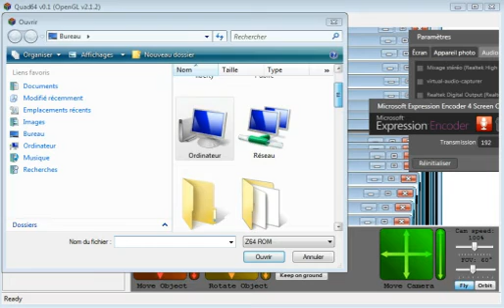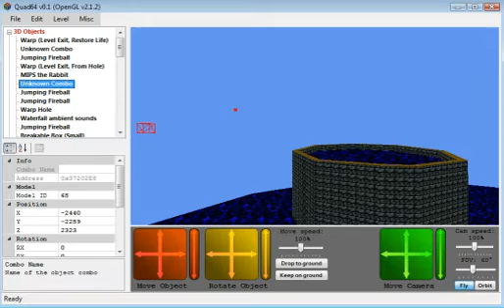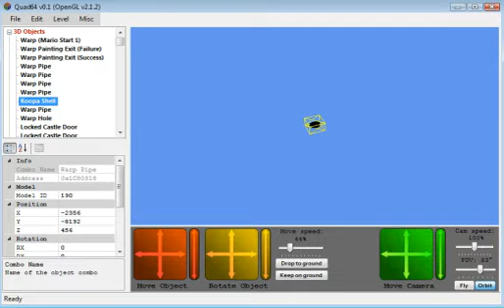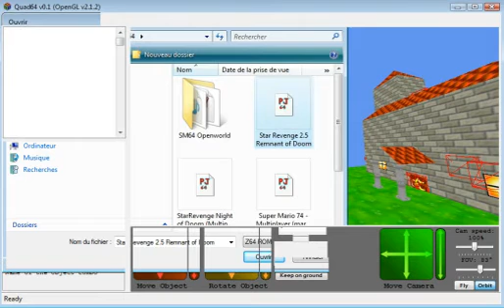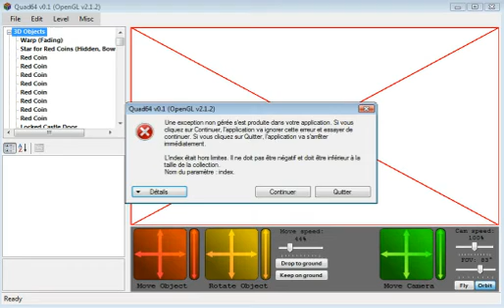So apparently this is the new TT64 (Quad64 by Davideesk)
Testing Quad64, a new sm64 editor. this is completely blind so I'm kinda screwing around. Check that out